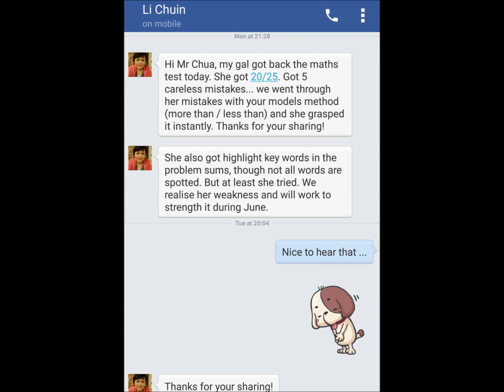Testimonial01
After this parent has attended our 1-hr preview, she applied what she has learnt during the preview to help her daughter in Maths. watch the video, you will be shocked how just 1-hr preview can improve a child's maths results.